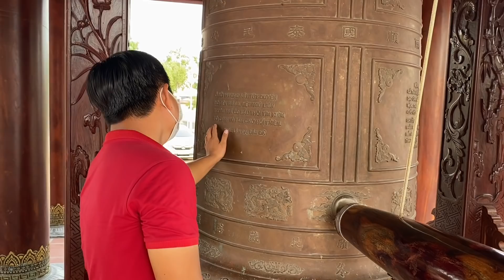Cảnh Đẹp Miền Tây.! Thiền Viện Trúc Lâm khi hoàn thành sẻ đẹp nhất rộng nhất lớn nhất Miền Tây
Cảnh Đẹp Miền Tây.! Thiền Viện Trúc Lâm đẹp nhất rộng nhất lớn nhất Miền Tây